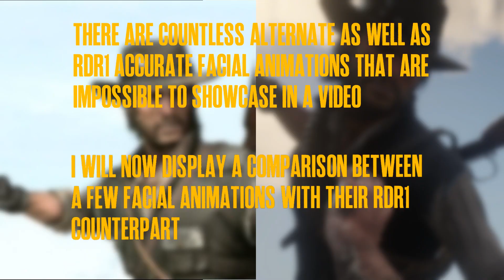MOD: John Marston Facial Animation Overhaul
Here is a showcase of the brand new, refined version of the John Marston Facial Animation Overhaul. Made none other by the legend himself, Richard Hertz, this mod overhauls John Marston's facial animations.

As we all know, the vanilla/unmodded version of John Marston in the Epilogue possesses bland and rather lifeless facial animations. If staring at the space between atoms were a thing, this is it. However, this mod saves PC users the hassle of playing as a humanoid zombie, and overhauls John's facial animations to resemble that of his RDR1 self.

"Where do I get this mod?"
Right here, on Nexus:

Special thanks:
Dabsvep (mod creator): Offering input on video